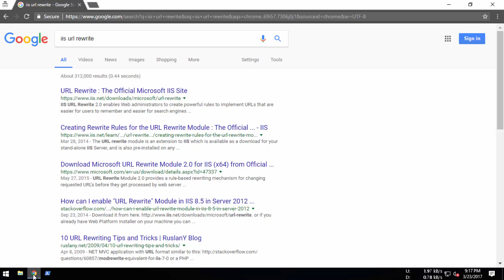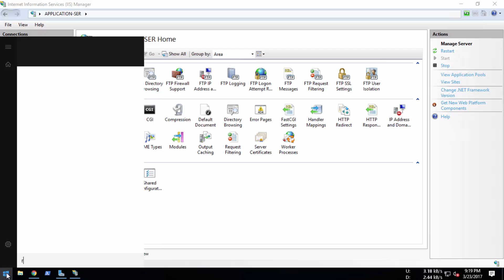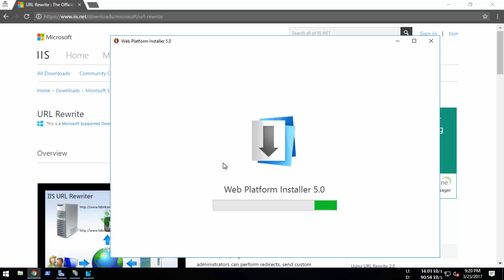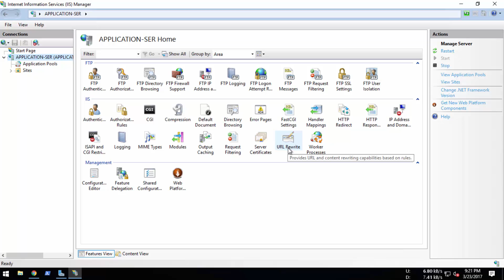URL Rewrite Module in IIS 10 on Windows Server 2016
Update: You can install this one to avoid such mess as IIS made new version of this.

(Thanks, for letting me inform.)

1. Open Regedit - HKEY_LOCAL_MACHINE\SOFTWARE\Microsoft\InetStp
2.Edit "MajorVersion" and set the DECIMAL value to 9
3. Hit F5 while in Regedit
4. Now go install the ReWrite 2.0 module.
5. Change the "MajorVersion" back to "DECIMAL" value of 10
6. Hit F5 while in Regedit
7. Close Regedit